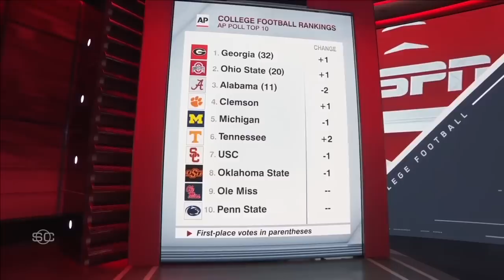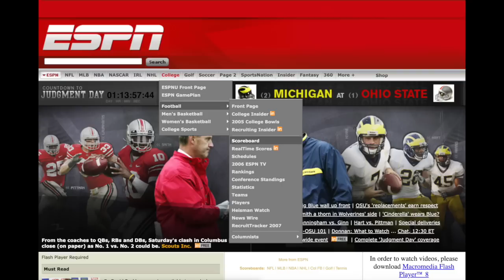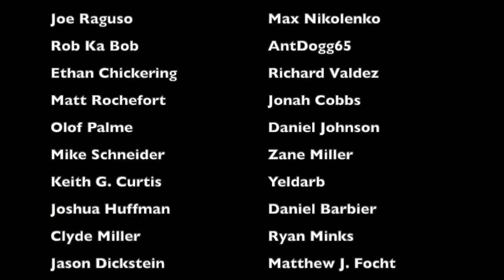The DUMBEST AP TOP 25 VOTER in College Football HISTORY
Imagine submitting a ballot for the College Football AP Top 25 that's so bad that the Associated Press takes your vote away because of how bad and how nonsensical it was. Well, in 2006, that's exactly what happened with Times-Picayune writer Jim Kleinpeter, when he dropped Oklahoma nine spots in the AP Poll for the absolute dumbest and most nonsensical reason. This is the story behind the absolutely shambolic vote